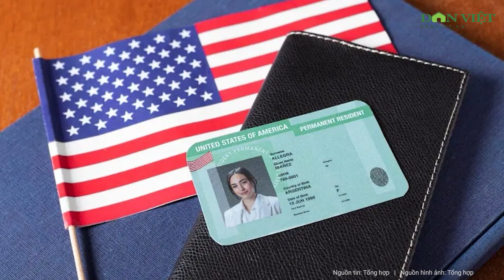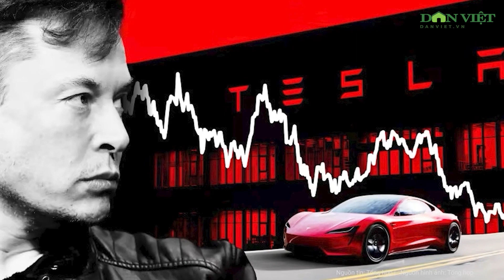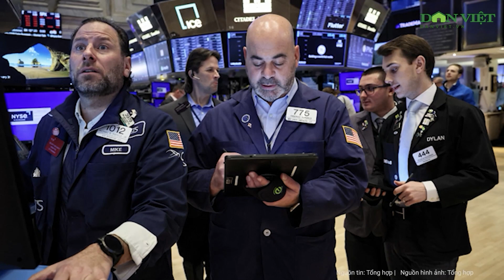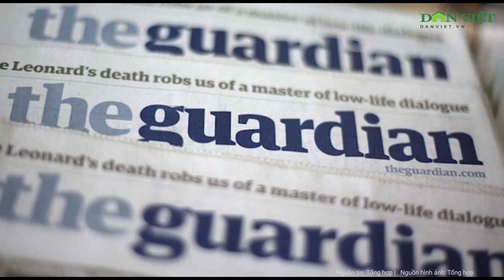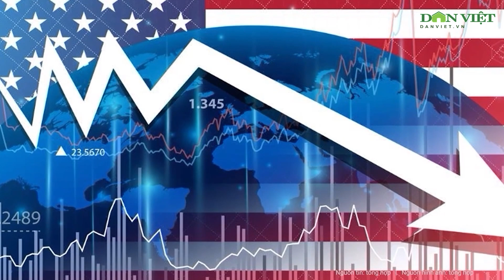Ông Trump có chấm dứt được xung đột ở Ukraine như đã hứa?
Cảm ơn Quý vị đã xem video của Dân Việt TV- Chúng tôi đăng tải thông tin liên tục trong ngày- Hãy Đăng ký theo dõi để không bỏ lỡ những video mới nhất trên kênh Dân Việt TV - Xin Trân trọng Cảm ơn !
Chào mừng Quý vị đến với " Dân Việt TV"- Kênh youtube  của Chuyên trang Điện tử chính thức của Dân Việt Media do Báo Nông thôn Ngày nay/Báo Điện tử Dân Việt quản lý.
" Dân Việt TV"- Cập nhật Thông tin thời sự đời sống xã hội, an ninh trật tự, an toàn giao thông, thiên tai bão lũ, thể thao giải trí trong nước và Quốc tế liên tục suốt 24h trong ngày. Đặc biệt những thông tin, chính sách, kiến thức và đời sống Nông nghiệp Nông thôn được chúng tôi lên sóng hàng ngày.